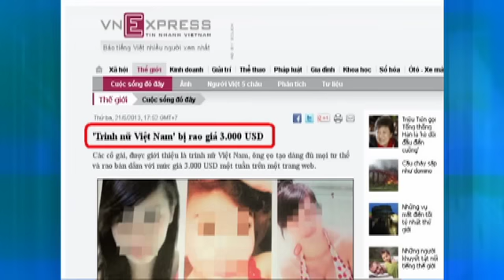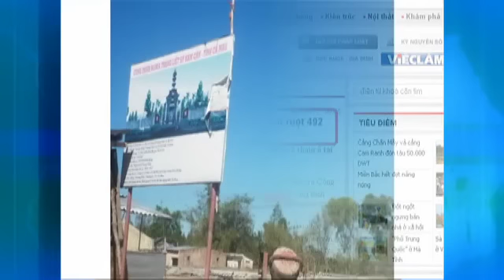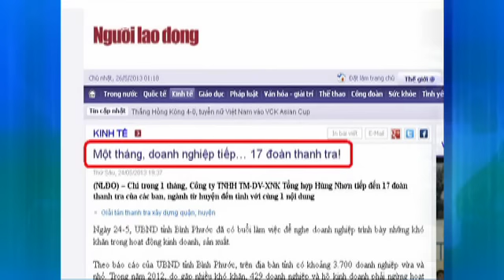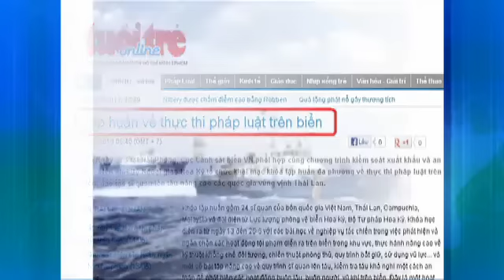ĐỌC BÁO VẸM: "Trinh Nữ Việt Nam" bị rao giá 3,000 USD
Là người Việt Nam, không ai không biết câu thơ bất hủ của cố đại thi hào Nguyễn Du được trích trong Truyện Kiều: "Chữ trinh đáng giá ngàn vàng..." Vậy mà giờ đây trinh tiết và phẩm hạnh của các cô gái Việt Nam lại bị coi rẻ và thậm chí là khinh thường, chỉ vì hoàn cảnh gia đình nghèo khổ khó khăn, vì miếng cơm manh áo, vì chữ hiếu, và vì quá nhiều lý do đau lòng khác nữa. Xin mời quý vị cùng nghe phần phân tích của Hoàng Tuấn và Nguyên Khôi về sự kiện trinh nữ Việt Nam bị rao với giá $3,000...